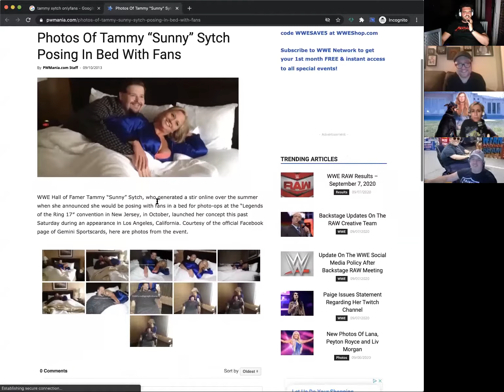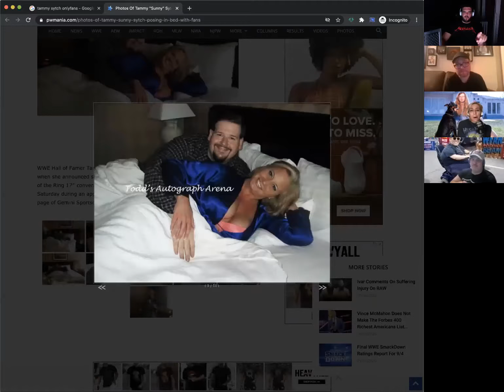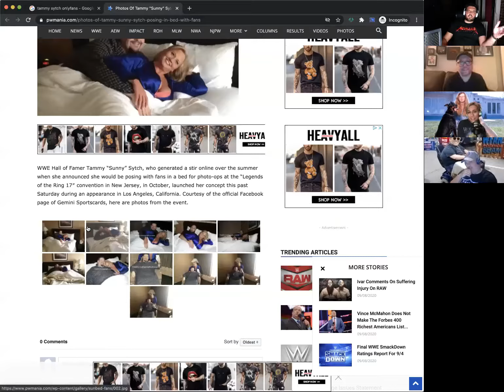Ex-WWF Star Tammy Lynn Sytch Has An OnlyFans?!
Yes, for a small fee, you, too, can lay in a dingy motel bed next to Sunny, while she pretends not to be disgusted by you.

This clip originally aired on Tuesday, September 8th, 2020, as part of episode 584. We are doing all episodes on VIDEO during our quarantine for the threat of COVID-19, and the video portion is available if you stream the show live at 6:30PM Eastern time.

The Metal Injection Livecast is a weekly comedy podcast that occasionally (once in a while) mentions metal.  We are live on Tuesdays (mostly) from 6 : 30(ish) to 8 : 00(ish) PM Eastern Time, and we take live calls during the show at (213) WIDE-NUT (943-3688).

If you want to tell us something really important but you can't call in live, you can Skype us at "metalinjectionlivecast", or use the SpeakPipe widget Or, e-mail us at hatemail@metalinjection.

and help the show produce more content!

Listen to the Metal Injection Livecast on Stitcher, Google Play or on iTunes (please leave a rating/review as well).